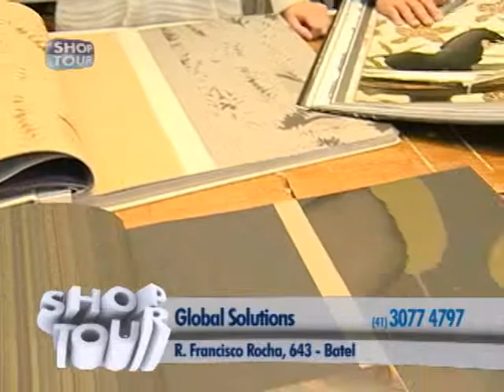SHOPTOUR CTB - GLOBAL SOLUTIONS 02